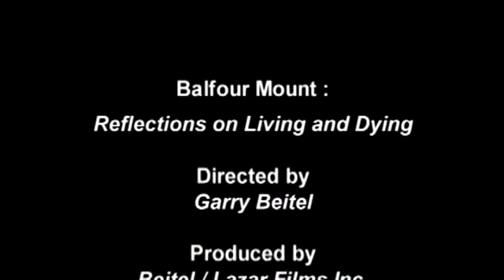Balfour Mount Part 3 of 3: Death Anxiety and Finding a Healing Path - Palliative Care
In the third of a three part series, Balfour Mount, Relfections of Living ad Dying, Canada's "father of palliative care" discusses his own death anxiety as he deals with advanced cancer and the "hero's journey" he is on to find a healing path.